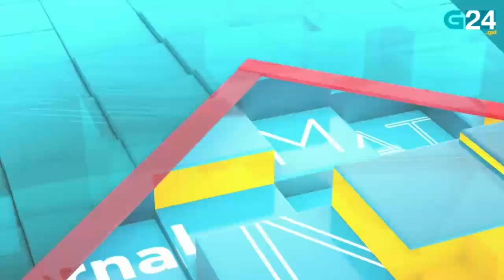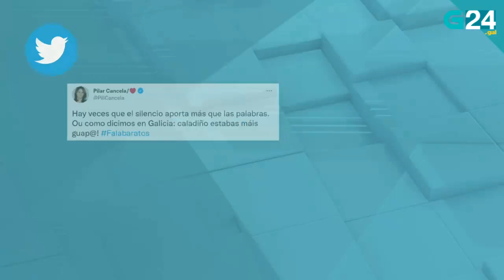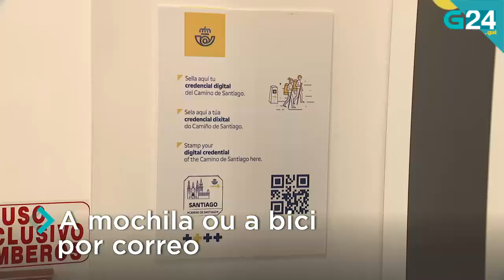O 19 de agosto, en titulares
Repasamos as novas máis relevantes deste xoves, 19 de agosto. Para máis información visita g24.gal